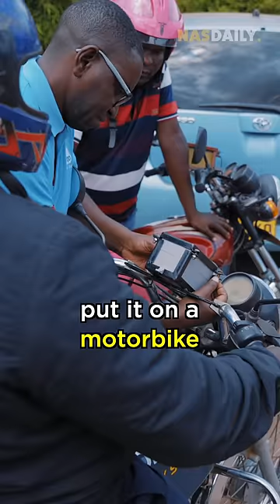He Fixed Air #480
In Kampala Uganda, we met a man named Engineer. Yes, his real name is Engineer! And he is changing the way people measure pollution with help from @googleorg This is his story!